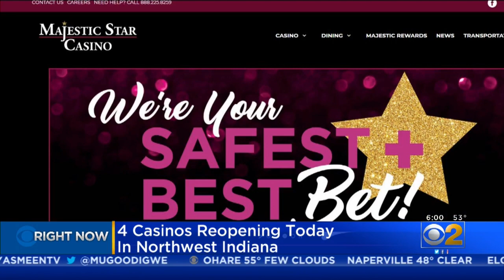4 Casinos In Northwest Indiana Opening On Monday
Cars were lined up around the block, waiting for the reopening.